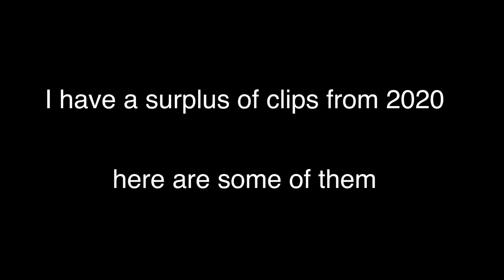Team Prism Tapes 2020 Volume 1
Yikes Scoobs!